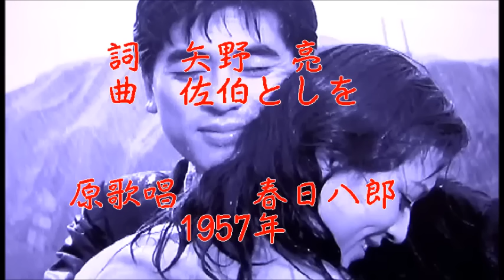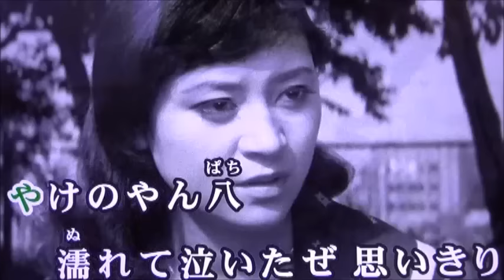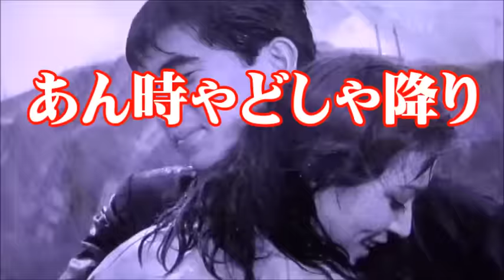あん時ゃどしゃ降り (春日八郎) 雑想カラオケOj 【再公開】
(平成31年　正月に再公開いたしました。)
秋雨前線の停滞に続く台風18号が線条降水帯とやらを発生させ、予期せぬ大水害をもたらしました。被害に遭われた方々には心からお見舞い申し上げます。こんな折にこの曲を載せるのはどうかと思いましたが　その前の雨の日に、この曲を思いついて　先に歌っていたものですから・・。